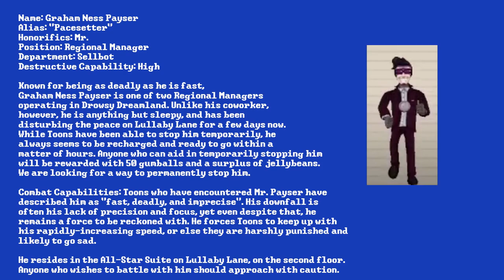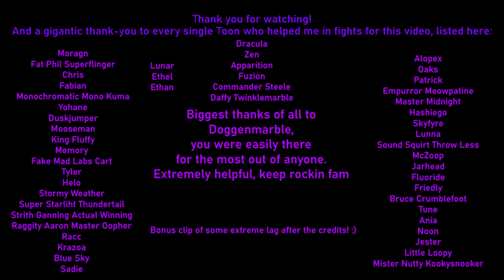TTCC: Pippy vs. the Pacesetter, A Tribute To My Favorite Manager of 1.3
There are credits at 1:45 in the video! Chances are if you did a Pacesetter between December 3rd and December 10th you're in the video somewhere :)
Over-edited videos like these take a lot of effort, hope you enjoy!
Since the footage was recorded, I actually made a Pacesetter fan club in-game.